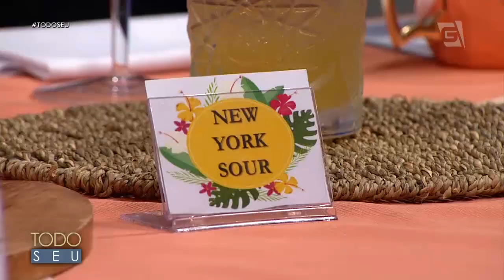Drinks mais refrescantes para o verão - Todo Seu (07/12/18)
O bartender Kennedy Nascimento, campeão mundial em coquetelaria, ensina como preparar os drinks mais refrescantes para o verão.